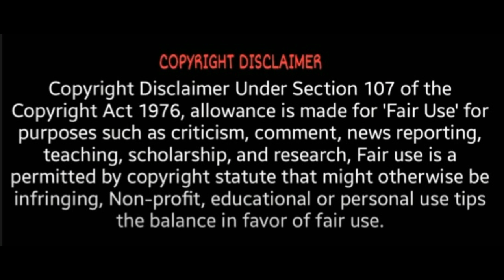கமல்ஹாசன் வேட்பாளர் பட்டியலை வெளியிட்டார் | KamalHaasan contesting coimbatore | Makkal Needhi Maiam